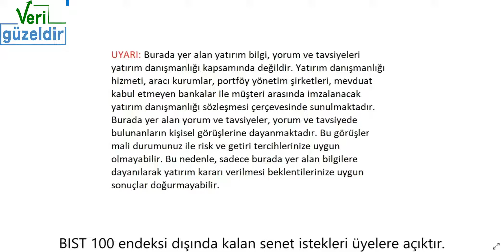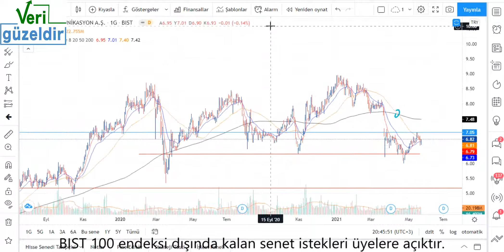TTKOM Teknik Analiz TELEKOM Hisse Yorumu 26 Mayıs 21